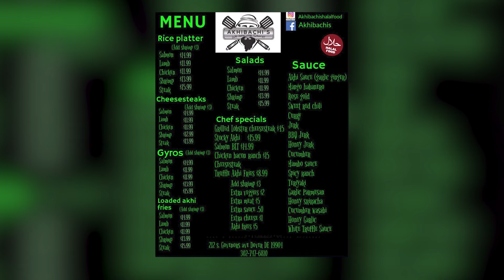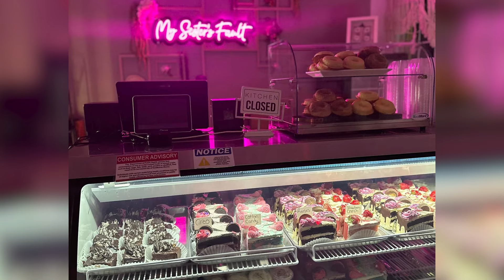10 Best Restaurants In Delaware | Living In Delaware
Are you looking for the best food in Delaware? If you're considering moving to Delaware, you might be wondering how is the food scene in Delaware. In this video I discuss my 10 best restaurants in Delaware.

🤔Thinking of moving to Delaware? Let us help!

👀Looking to buy or sell in  Delaware? Let's chat!
As always, if you're looking to learn everything there is to know about living in Delaware, go ahead and subscribe▶ and tap the bell🛎 for notifications so you can be the first to know about the current market in Delaware 😁